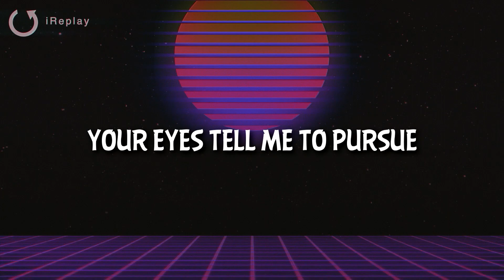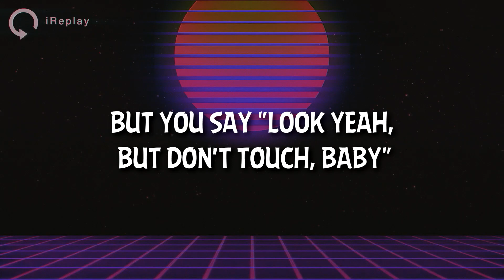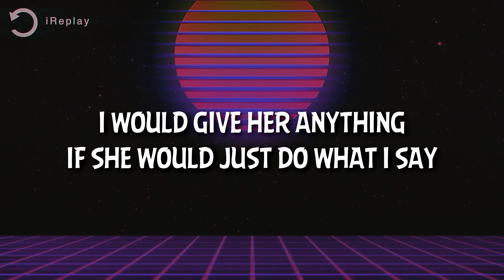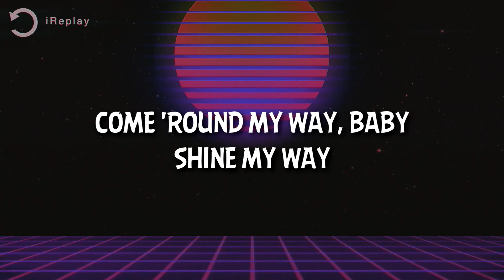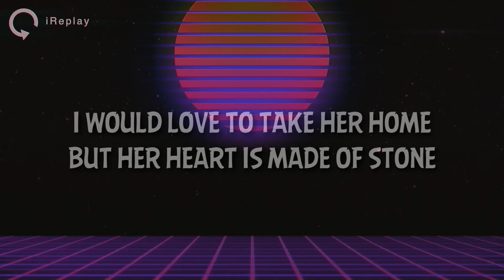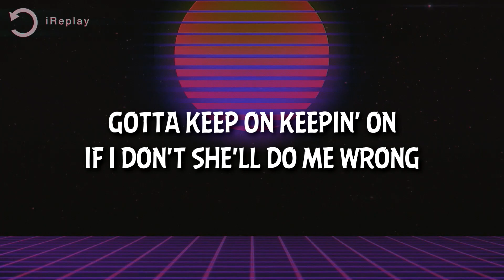The Isley Brothers - That Lady (Pts 1+2) (Lyrics)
The Isley Brothers - That Lady (Pts 1+2)

Song Lyrics: The Isley Brothers - That Lady (Pts 1+2)

Help me escape this feelin' of insecurity
I need you so much but I don't think you really need me
But if we all stand up in the name of love
And state the case of what we're dreamin' of
I've got to say I only dream of you
But like a thief in the night
You took away the love that I knew

Relight my fire
Your love is my only desire
Relight my fire
'Cause I need your love

Turn back the times 'til the days when our love was new
No matter what was happenin' I was there with you
But if we all stand up for what we believe
And maybe live within our possibilities
The world would be wild for the dream
So baby don't turn away
Listen to what I gotta say

Relight my fire
Relight my fire
Relight my fire
Relight my fire
You gotta be strong enough to walk on through the night (yeah)
There's a new day on the other side (yeah)
You got to have hope in your soul
Just keep on walkin', yeah
Just keep on walkin', yeah, walk on
Just keep on, walk on

Strong enough to walk on through the night (through the night)
There's a new day on the other side (the other side, the other side)
I got to have hope in my soul (in your soul)
So I'll keep on walkin', yeah
Keep on walkin'

Relight my fire (gotta keep the fire burnin')

Get ready to groove to the latest and greatest hits with our captivating lyric videos. Discover the perfect harmony of new music and popular pop hits, including viral TikTok music.